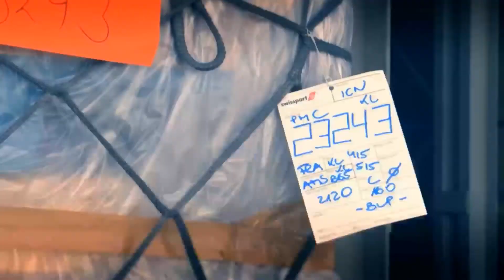Kargo Koli / poşetleri Hakkında - Güvenlik Meselesi - Çok önemli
Kargo Koli / poşetleri Hakkında - Güvenlik Meselesini konuşacağız. Bu arada söylemeyi unuttum  gelen kargoyu açarken muhakkak video çekin. Özellikle 2nci elde.